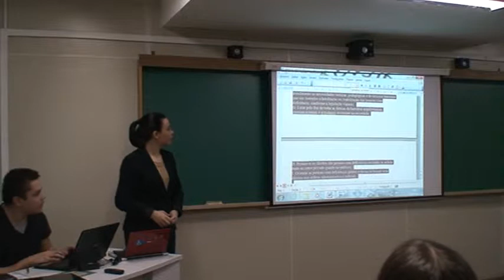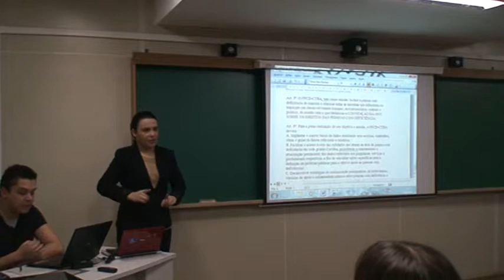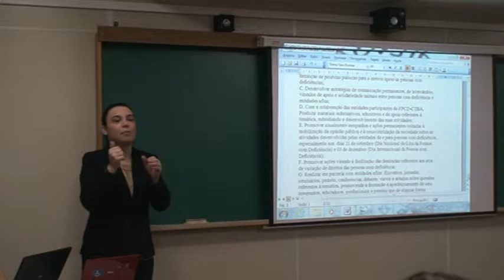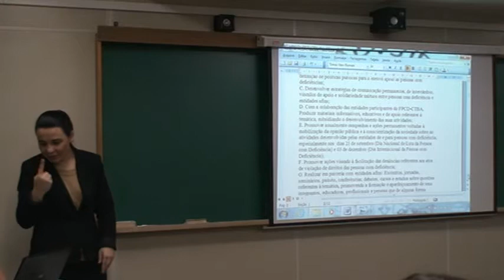Art. 4 - g FPCD CTBA Regimento Interno M2U03642